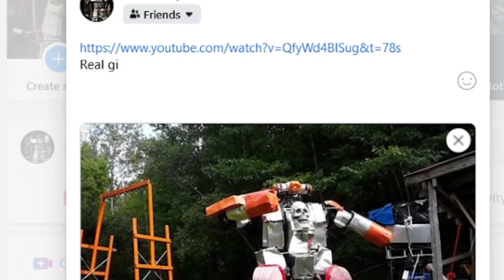I tried to optimize my DIY mech (Part 1)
Over 5 hours of footage over several months and 30gb condensed down to 13 minutes lol.

Check out nyemechworks.com for info, downloadables and merch!